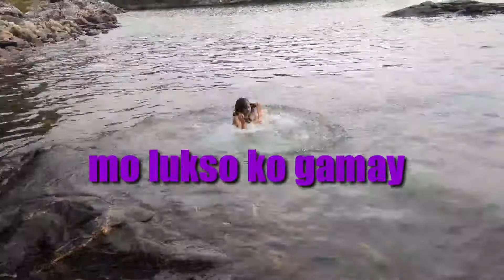Emblemssanden Ålesund, NORWAY. Swimming 10 Degree Challenge.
Publisert: 03 July, 200
Swimming 10 Degree with friends  @ Emblemssanden Ålesund
By: Bisnorway laagan